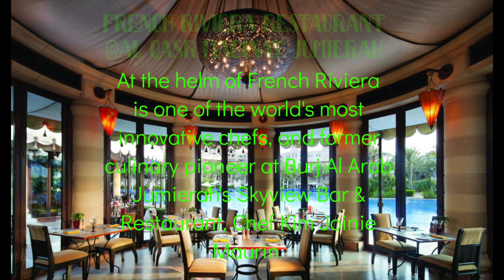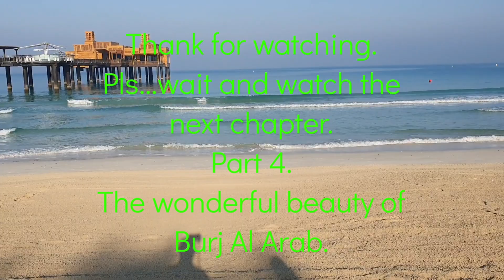Our Heavy Breakfast @Riviera Restaurant. Madinat Jumeirah Hotel & Resorts. 5☆☆☆☆☆ Hotel & Resorts.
Lito & Marie's Couple's Vlogs